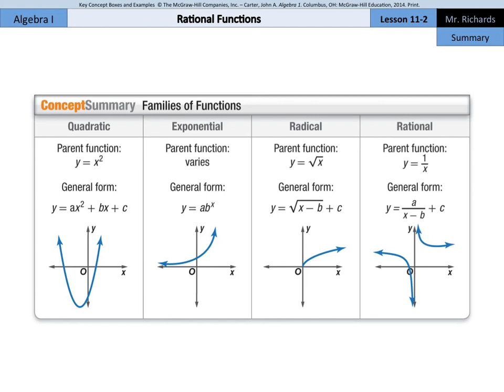Rational Functions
11.2 - Rational Functions (Algebra I)
All written notes and voices are that of Mr. Matt Richards.

Sources of examples/illustrations/pages:
8-4/Algebra I: Key Concept Boxes and Examples  © The McGraw-Hill Companies, Inc. – Carter, John A. Algebra 1. Columbus, OH: McGraw-Hill Education, 2014. Print.

8-3/Course 3 Math: Book Pages and Examples © The McGraw-Hill Companies, Inc. – Glencoe Math Course 3

7-4/Pre-Algebra: Key Concept Boxes, Diagrams, and Examples  © The McGraw-Hill Companies, Inc. – Carter, John A. Glencoe Math Accelerated. Columbus, OH: McGraw-Hill Education, 2014. Print.

7-3/Course 2: Book Pages and Examples © The McGraw-Hill Companies, Inc. – Glencoe Math Course 2